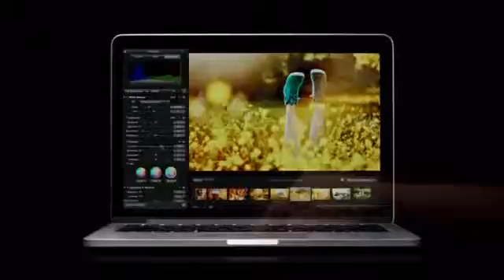Apple MacBook Pro TV Ad Colors